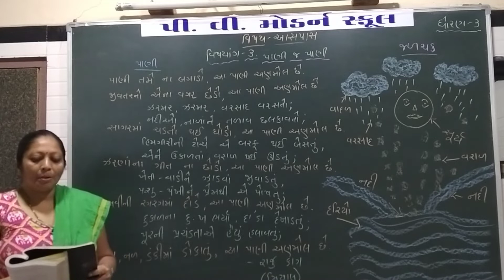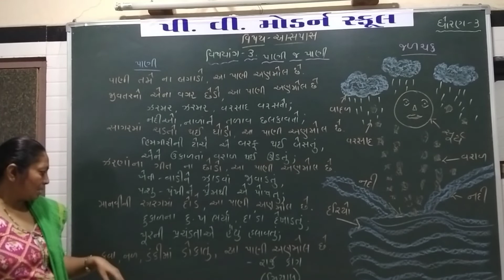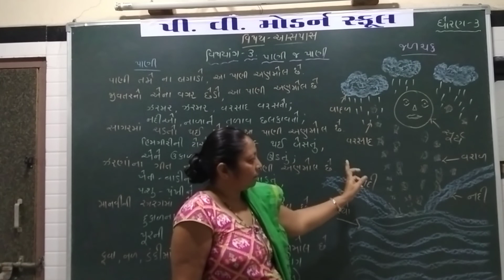P V MODERN SCHOOL | Standard 3 | AasPas - Vishyang 3 - Pani J Pani part 2